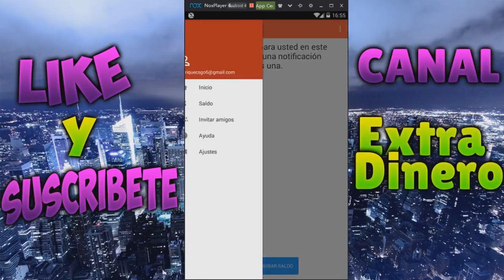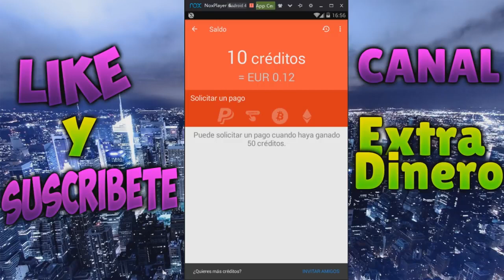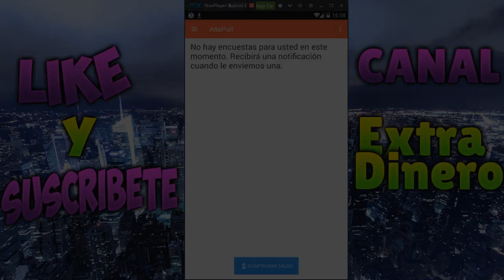NUEVA APP PARA GANAR DINERO SIN HACER NADA ! AttaPoll